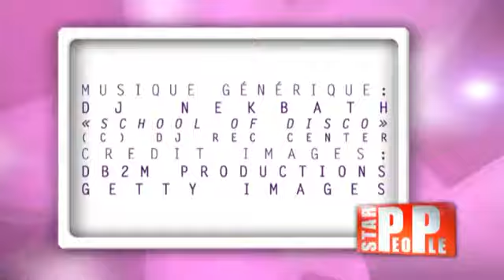Star People #46 : M. Pokora, H. Panettiere , C. Winston, Shy'm